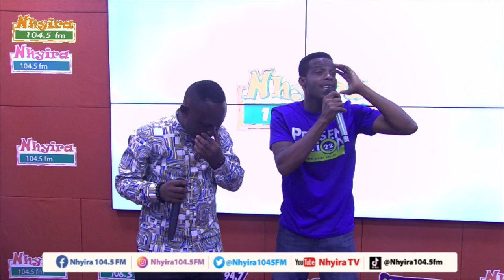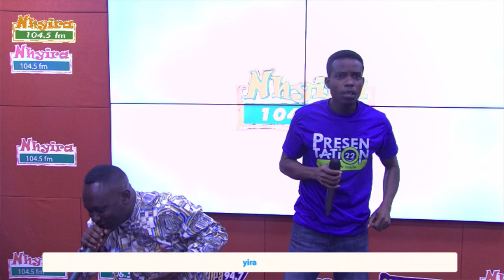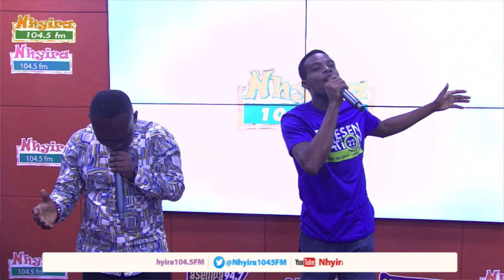Powerful Ministration | NhyiraLiveWorship 3-4-22